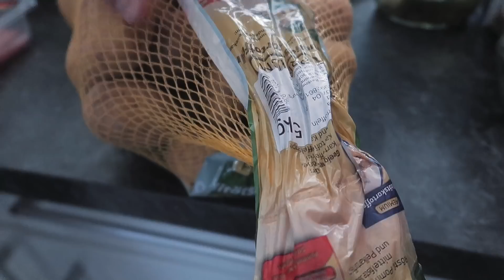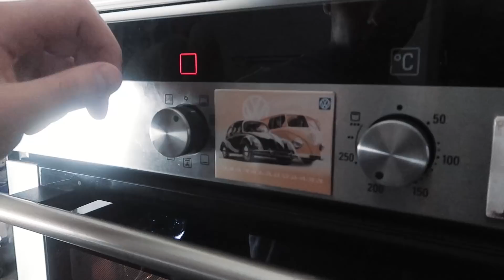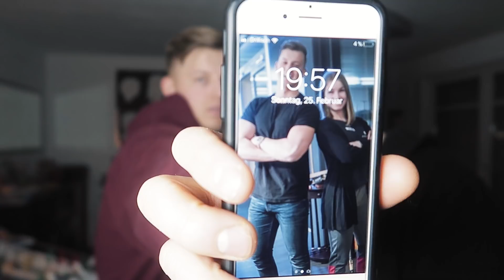SO WIRD ES GEMACHT!!